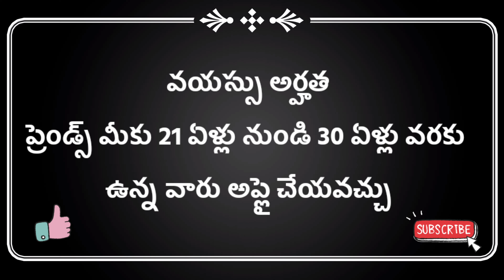LIC Recruitment 2023 : LIC నుంచి బంపర్ నోటిఫికేషన్ విడుదల | 32,000 వేలు నెలకు జీతం | Job Alert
LIC Recruitment 2023 : LIC నుంచి బంపర్ నోటిఫికేషన్ విడుదల | 32,000 వేలు నెలకు జీతం

LIC Recruitment 2023 : ప్రెండ్స్ ఈరోజు మేము ఒక మంచి జాబ్ రిక్రూట్మెంట్ మీ ముందుకు తీసుకురావడం జరిగింది అదేంటంటే మన దేశం లోనే అందరికీ తెలిసిన LIC సంస్థ వారు భారీ ఉద్యోగాల నోటిఫికేషన్ ప్రకటించారు

ఎవరైతే అభ్యర్థులు ఈ జాబ్ కు అప్లై చేసుకోవాలి అనుకుంటున్నారో వారు కచ్చితంగా ఈ ఆర్టికల్ ను పూర్తిగా చదివి తెలుసుకోండి ఎందుకంటే మేము ఈ ఆర్టికల్ లో పూర్తి వివరాలు ఇవ్వడం జరిగింది

ఉద్యోగాలు విడుదల చేసిన సంస్థ

ప్రెండ్స్ ఇక్కడ మనకు ఉద్యోగాలు విడుదల చేసిన సంస్థ వచ్చేసి LIC సంస్థ వారు

ఒక రకంగా ఇది ఒక గవర్నమెంట్ ఉద్యోగం లా అన్న మాట

చేయవలసిన పని

ప్రెండ్స్ మీరు ఈ జాబ్ లో మీరు Administrative Officer గా పని చేయాల్సి ఉంటుంది

విద్యా అర్హత

ప్రెండ్స్ ఎవరైతే అప్లై చేసుకోవాలి అనుకుంటున్నారో వారు కచ్చితంగా బ్యాచిలర్ డిగ్రీ నీ పూర్తి చేసి ఉండాలి అలాగే డిగ్రీ ను పొంది ఉండాలి

వయస్సు అర్హత

ప్రెండ్స్ మీకు 21 ఏళ్లు నుండి 30 ఏళ్లు వరకు ఉన్న వారు అప్లై చేయవచ్చు

జీతం ప్యాకేజీ

ప్రెండ్స్ మీకు ఇక్కడ మంచి ప్యాకేజీ ఇవ్వడం జరుగుతుంది

అయితే మీకు ఇక్కడ చేరగానే 32,000/- ఇవ్వడం జరుగుతుంది

ధరకాస్తు రుసుము

ప్రెండ్స్ మీరు ఈ జాబ్ కు అప్లై చేసుకోవడానికి మీరు ఫీజు చెల్లించాలి

అయితే మీకు ₹85/- రూపాయులు చెల్లించాలి

అప్లై చేయడం ఎలా

ప్రెండ్స్ మీరు ముందుగా మేము ఇచ్చిన లింక్ పై క్లిక్ చేయండి

చేసిన తర్వాత మీరు అక్కడ అప్లై ఫార్మ్ ఓపెన్ చేయండి

చేసిన తర్వాత మీరు మీ పూర్తి వివరాలు ఇవ్వండి

ఇచ్చిన తరువాత మీరు ఆ వివరాలను చెక్ చేస్కోండి

చేస్కున్న తర్వాత మీరు ఆ అప్లికేషన్ ను సబ్మిట్ చేయండి

Important Links